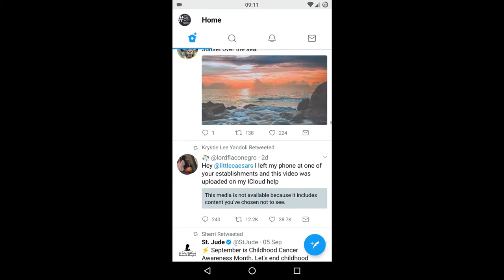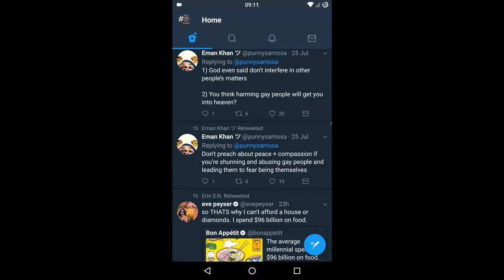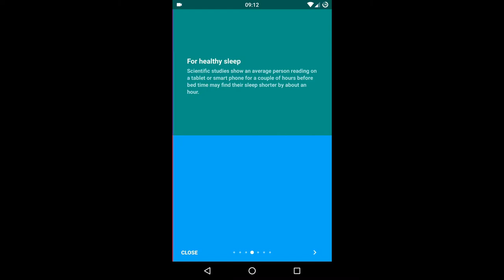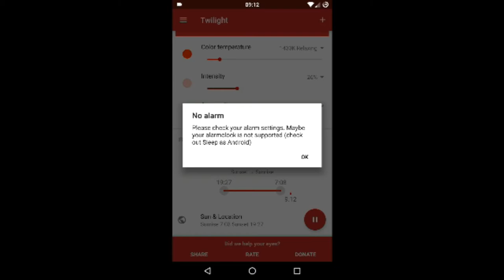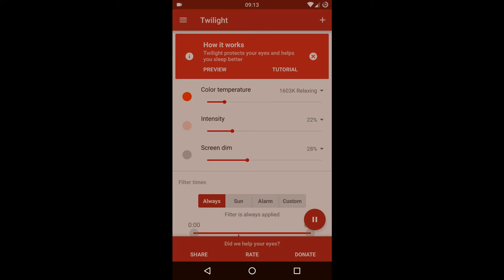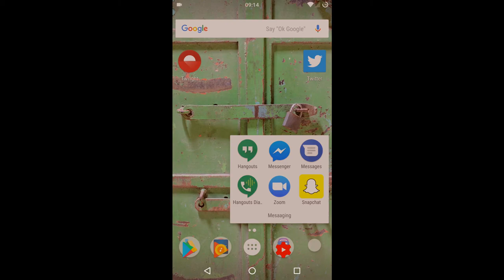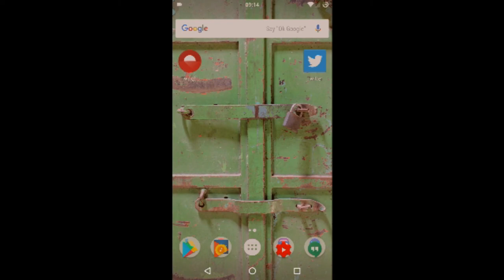The Migraine Guy - Blue Light Filtering on Mobile - Twitter and Twilight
Hey YouTube viewers!  In this video I discuss how some apps offer a 'night mode' where you can reduce the intensity of the light emitted by a given app.  On top of that, I discuss how some apps let you reduce the amount of harmful blue light emitted from your phone's screen.  Blue light has been established in numerous studies as being a trigger for migraines.  I show how two apps exemplify these features.  The two apps are Twitter and Twilight.

Make sure to Subscribe if you want more videos like this, give the video a Thumbs Up if you want YouTube to rank migraine videos higher, and leave a comment letting me know about what you agree or disagree with in the video.  I'm open to criticism!